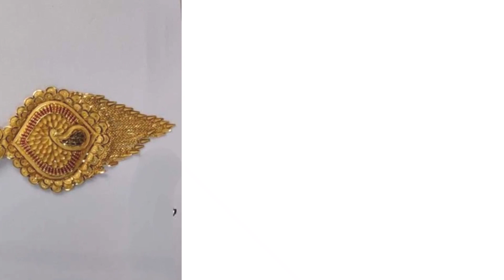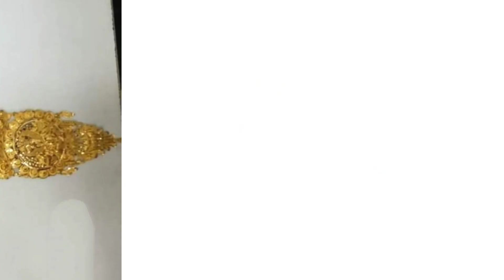Latest Bridal Gold Rani Haar Design With Price And Weight | Gold Long Necklace Design 2021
Note :

 This video is not a sponsored.This video is only for education Purpose. Surajit Fashion  is not responsible for buying and selling any of the product Shown in this video

Hlw Everyone aj ka video mein dekhaya Latest and beautiful Gold Rani Haar design Every Design very Beautiful Rani Haar design ke sath Weight & price dhekne ko milega